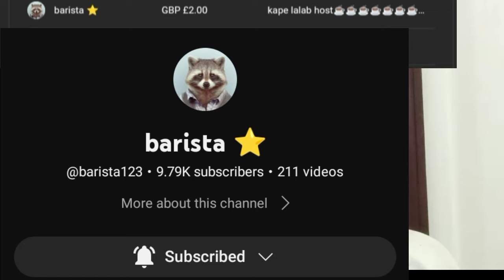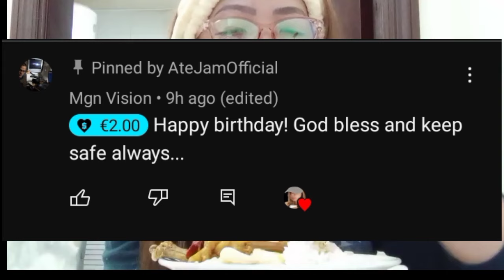masarap kainin sa malamig na panahon🤤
:::;SHOUT OUT TO MY SUPER CHATERS & SUPER THANKS💞💞💞💗